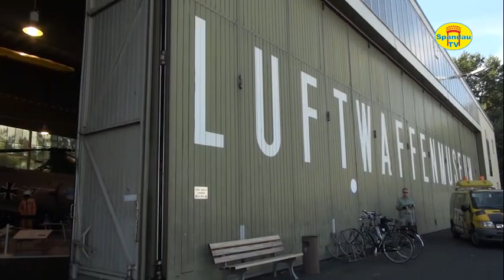Impressionen vom Flugplatzfest in Gatow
Am 7. und 8. September fand wieder auf dem Gelände des ehemaliegen Gatower Flugplatzes wieder das beliebte "Flugplatzfest - Tag der Reservisten" statt. Das Bundeswehr Luftwaffenmuseum hatte alle Außenexponate und im Museumshangar für die Besucher freigegeben. Sehen Sie Impressionen von dort.
Ein Film von Spandau TV, 7.9.13